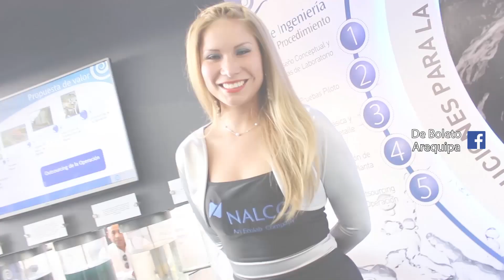Los Bombones del Perumin 32 - De Boleto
Una pequeña parte de anfitrionas del Perumin 2015